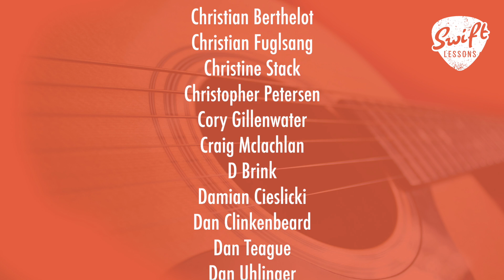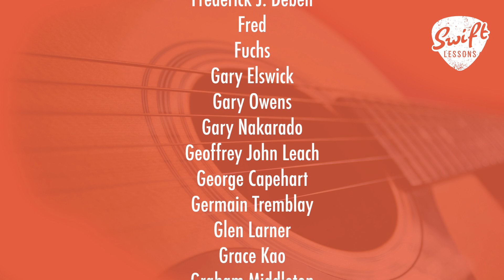How to Play "Crazy" on Guitar - Patsy Cline, Willie Nelson Tutorial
Hello friends,
and welcome to another by request song tutorial. In today's session I'm  joined by Philadelphia singer-songwriter Chelsea Mitchell for a demonstration and lesson on Patsy Cline's 1961 rendition of "Crazy" by Willie Nelson. We'll begin with a live performance before breaking down the chord progressions and strumming options for the intro, verse and chorus sections. Let's get started!